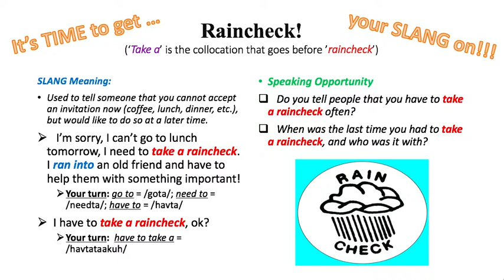American Slang- Word of the Day- Raincheck